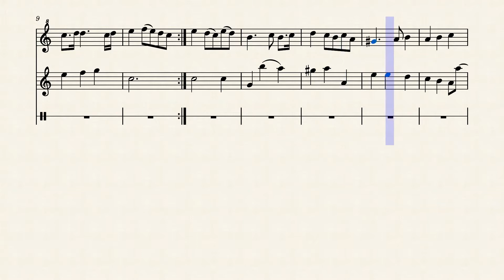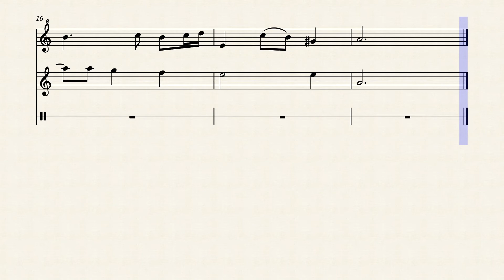6-Sarabande de H. Purcell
6-Sarabande de H. Purcell